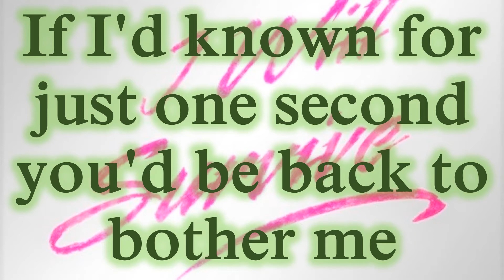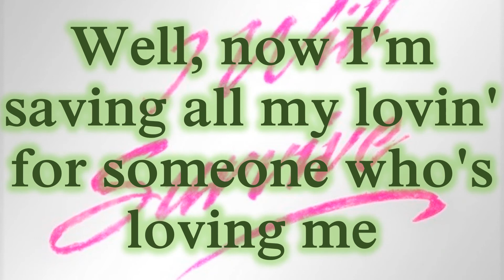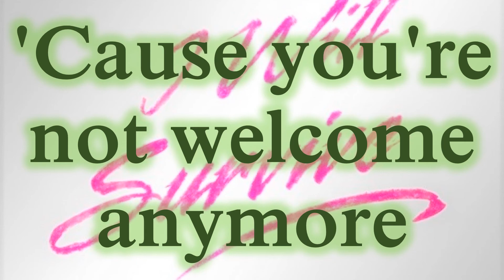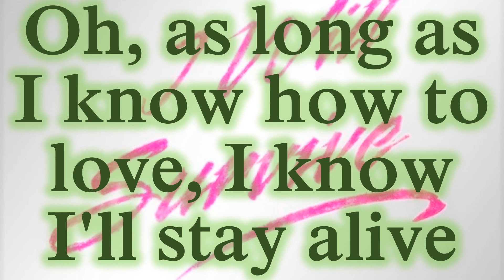I Will Survive - Karaoke by NR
This is a simple piano karaoke cover of the song I Will Survive by Gloria Gaynor.